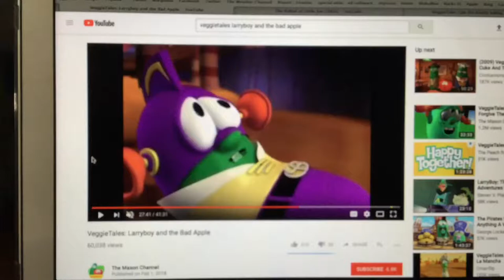VeggieTales Listening Of Story Episode Bumper 2